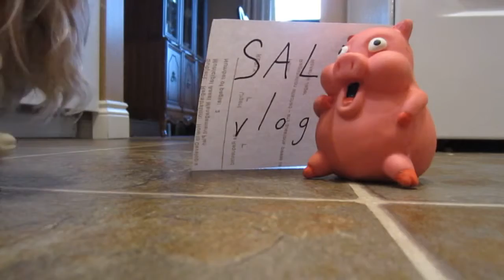CHRISTMAS STUFFING (Day 1013 - December 1, 2014)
Day 1013 in which Sean and Lydia talk about their taste in Chistmas music.  Also, Arthur kills his reindeer.